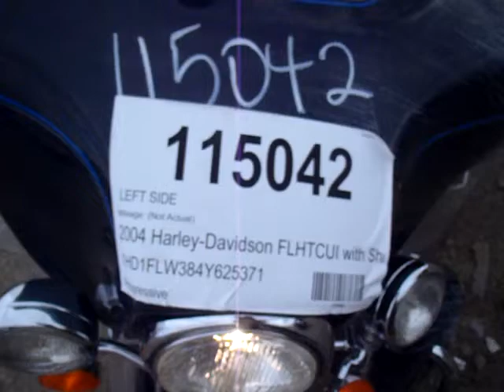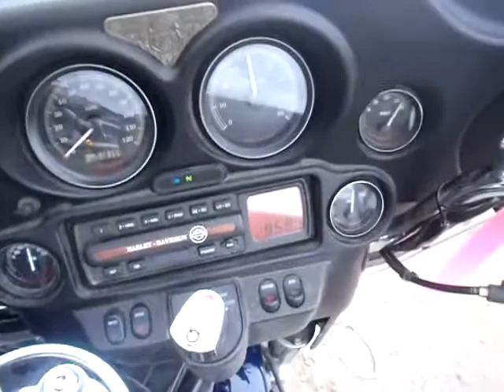115042 2004 Harley-Davidson FLHTCUI Shrine